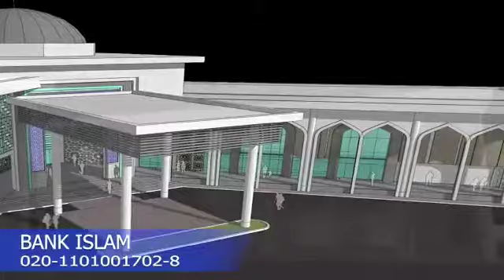Complex Sheikh Niamat Yusof Islamic School Construction Phase 2 - August 16 2022 (Malaysia).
Video from Al Munir